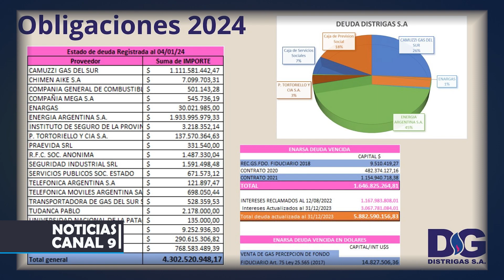La deuda de Distrigas S.A asciende a 10 mil millones de pesos y 14 millones de dólares